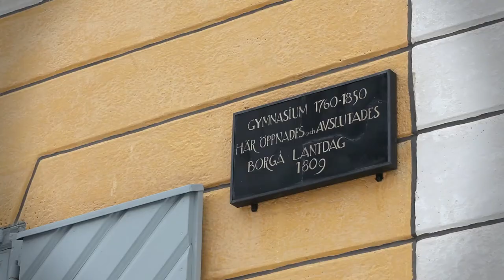The Democratic Way 2: The Diet of Porvoo 1809